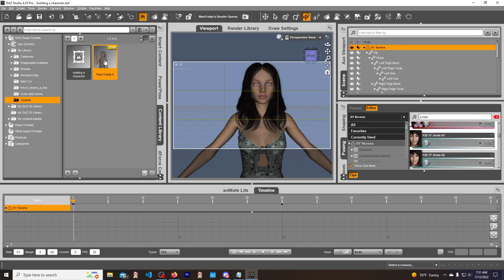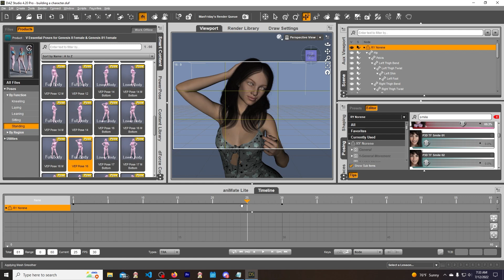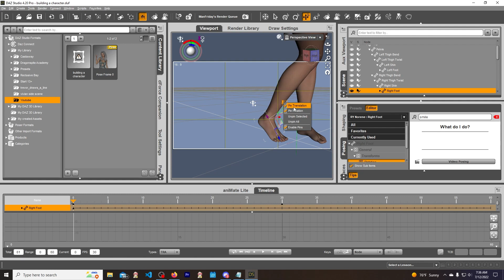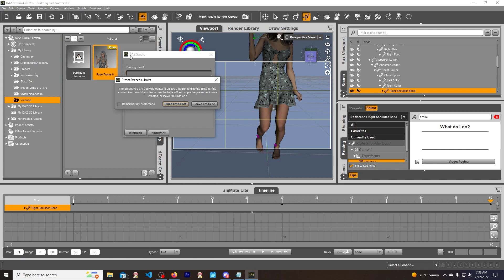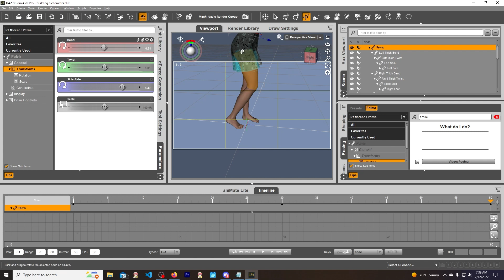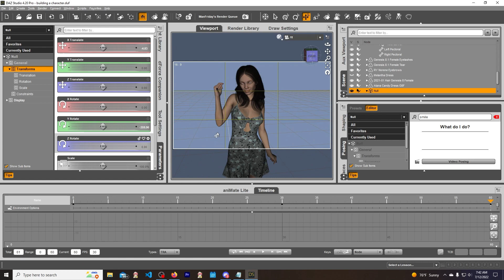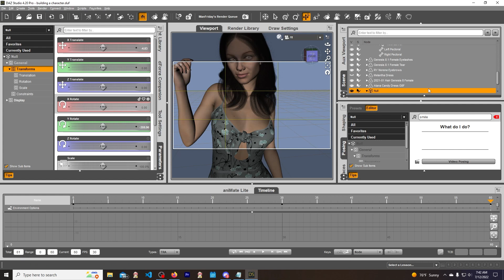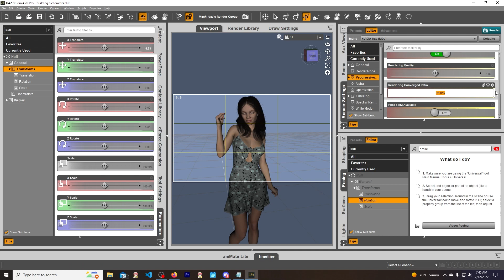Making Animations in Daz3d using basic tools.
In this video I will show you guys how to make animation and some of the basic tools to deal with some of the struggles